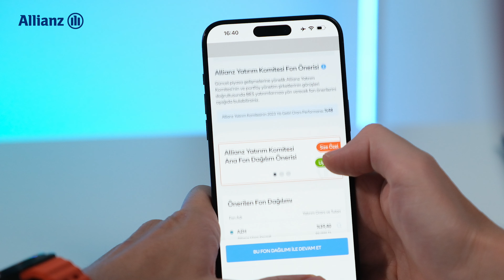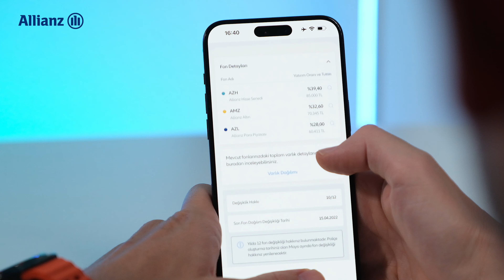iPhone'a gelecek yapay zekayı yükledim! iOS 18 Beta özelikleri nasıl olacak?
Apple Intelligence yani iPhone yapay zeka güncellemesi iOS 18 Beta 1 güncelemesi ile beraber geldi. Ben de bu videoda sizlere iPhone güncelleme ile gelecek yeni iOS 18 özellikleri neler anlattım. Marka gözüktüğü için

Allianz'a bu videodaki destekleri için teşekkür ederim

Legal Metin:
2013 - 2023 dönemi her bir yıl kapanışı üzerinden Bireysel Emeklilik Sisteminde yer alan tüm emeklilik yatırım fonlarına ait Emeklilik Gözetim Merkezi verileri esas alınarak yapılan ağırlıklı ortalama getiri hesabıdır. Emeklilik şirketlerinin fon getirisi karşılaştırmalı verilerine adresinden ulaşabilirsiniz. Fon performanslarına ilişkin raporlara adresinden ulaşabilirsiniz. Geçmiş fon performansları ile geleceğe yönelik getiri taahhüdü yapılamaz. Detaylı bilgi Allianz.com.tr

Detaylı bilgiyi Allianz.com.tr, Allianz’ım mobil uygulaması, acenteler ve anlaşmalı banka şubelerinden edinebilirsiniz.

[00:00:00] iOS 18 Beta’nın tanıtımı
[00:01:38] iOS 18 Yapay zeka özellikleri
[00:03:48] iOS 18 Siri’nin yeni arayüzü
[00:06:49] iOS 18 Metin özetleme ve düzenleme
[00:09:12] iOs 18 Ses kaydı ve gizlilik